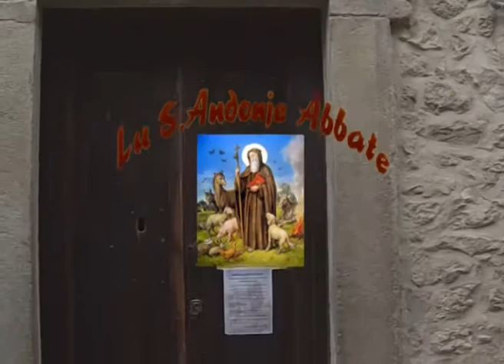Lu Sant'Antonio Abate, Montelapiano (Ch) 17 01 2015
Come ogni anno nel piccolo comune di Montelapiano (Ch) si svolge la festa de "Lu Sant'Antonio Abate"
La manifestazione inizia la mattina con la questua itinerante x il Paese ed è a cura del Gruppo Fo